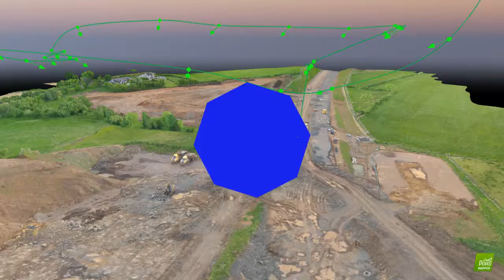180604 Laverty Tip